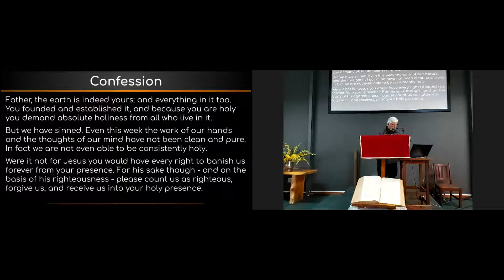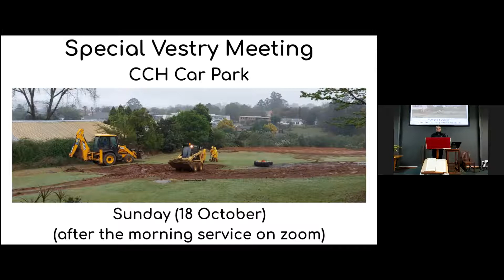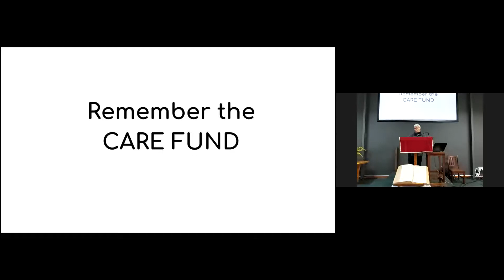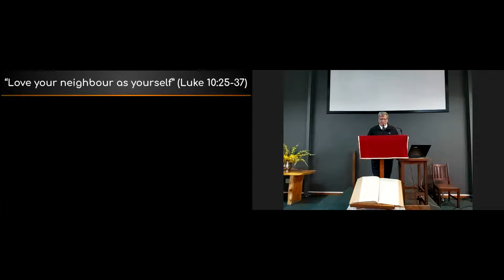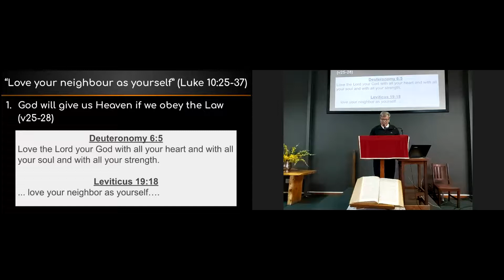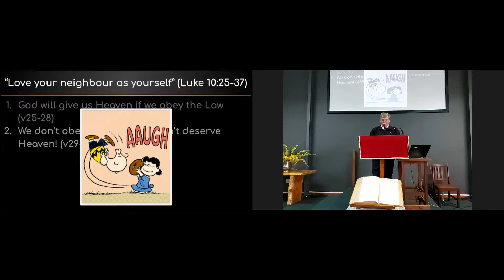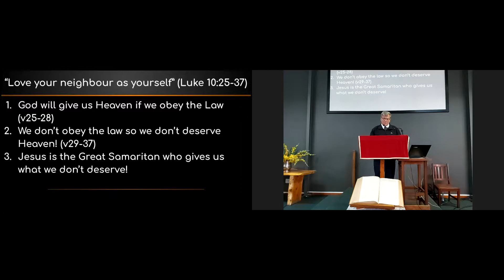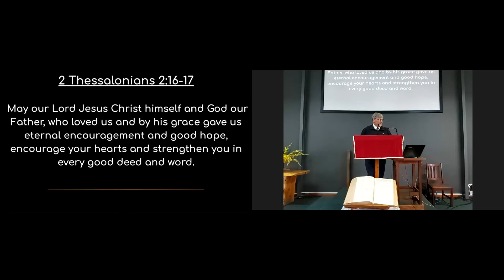2020 10 11 Luke 10:25-37 - "... love your neighbour" with Andy Pike